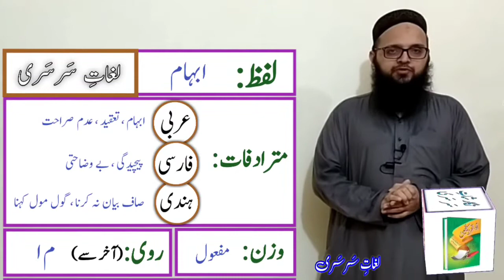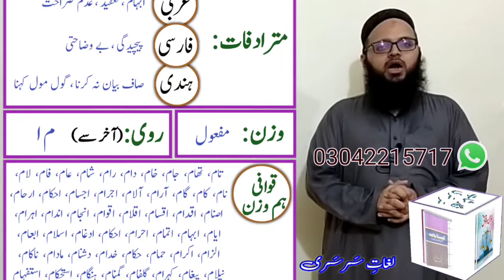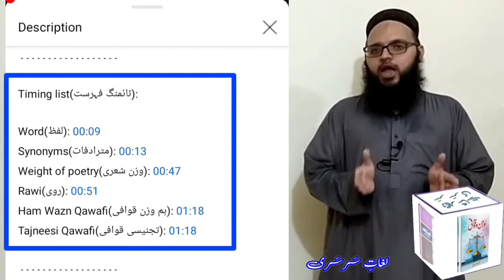Lughat e Sarsari, Word "Ibhaam" Meaning in Urdu | لغاتِ سَرسَری ، لفظ "ابہام" کی تفصیلات